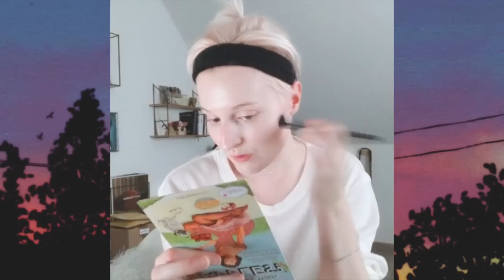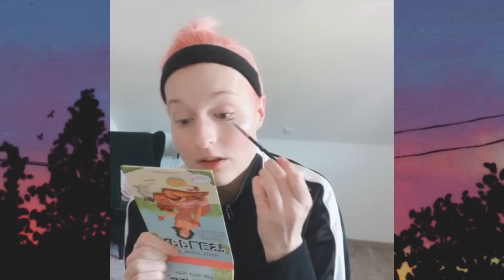ew, insecurities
background image - it feels so weird uploading this. this is a compilation of two videos which i recorded on two different days - i actually wanted to record a cover on both days, but it didn't work out. between those videos lie more than 2 weeks and i thought it would be quite interesting talking about the same topic. it's always a challenge for me to talk and being honest about my feelings/impressions etc. - but i think in this video it kinda worked out. the initial version of this video was longer, but i kinda needed to cut out some parts. i even thought about deleting it, but i really wanna show, that it is okay to feel insecure and social anxious and that I am living my life with having these troubles and that i won't give up. stay strong & safe ppl. thanks so much for reading this.